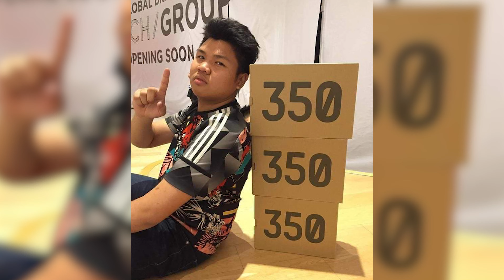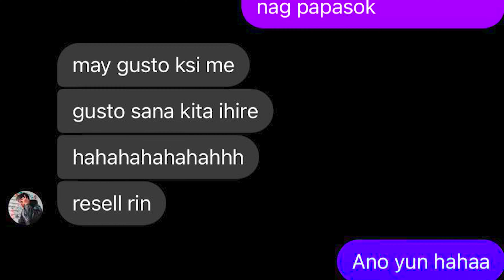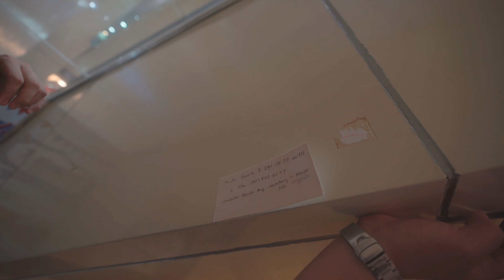Road to BGC (an Aftermarket Documentary)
"Sama sama nating abutin ang ating mga pangarap" - 𝙆𝙚𝙣𝙣𝙚𝙩𝙝 𝙈𝙚𝙧𝙘𝙖𝙙𝙤